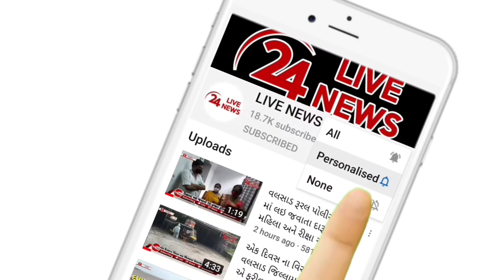વલસાડના મગોદ ગામમાં ત્રણ લોકો પર હુમલો કરનાર ગૌ-માતાનું રેસ્ક્યુ કરાયું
વલસાડના મગોદ ગામના નવીનગરી વિસ્તારમાં ત્રણ જેટલા લોકો પર હુમલો કરનાર ગૌ-માતાનું માઁ કાળી અતુલ આર્મી સેવા ગ્રુપ અને અગ્નિવીર પ્રાણિન ફાઉન્ડેશનના ગૌ-રક્ષકોને રેસ્ક્યુ કરાયું